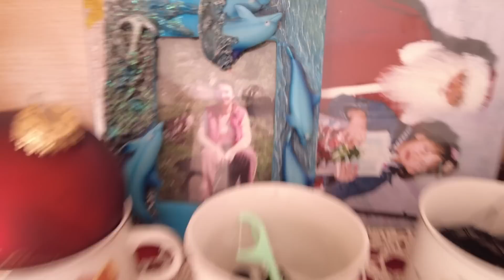Danas se svako svojim obavezama zabavio